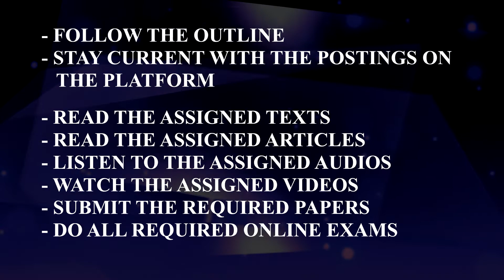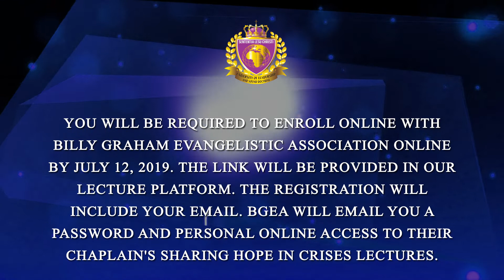ULS Class Introduction July 1, 2019